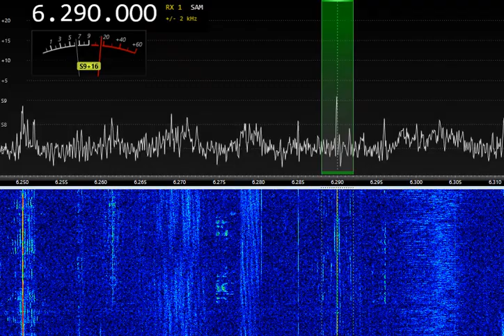Radio Ronalisa 6290 kHz 16:32UTC 25-MAR-2023